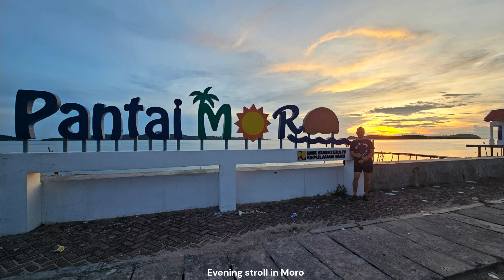Indonesia Tanjung Pinang & Moro Trip (24th April 2024 to 27th April 2024)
Visited mum-in-law's sister and her family.